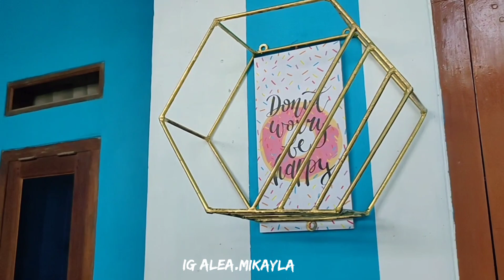RUTINITAS IRT DI RUMAH || MASAK PINDANG TETEL KHAS PEKALONGAN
yuk yg mau samaan cus klik link di bawah